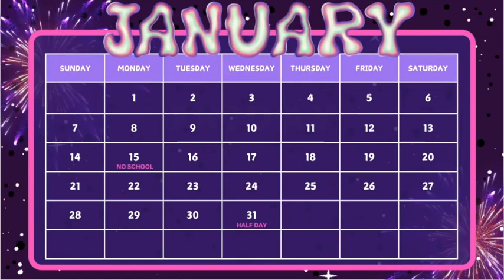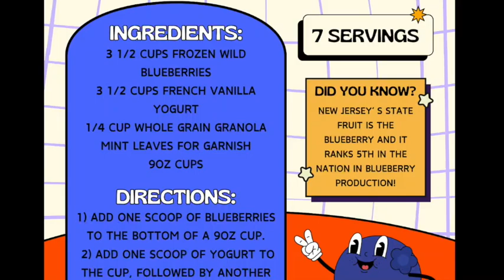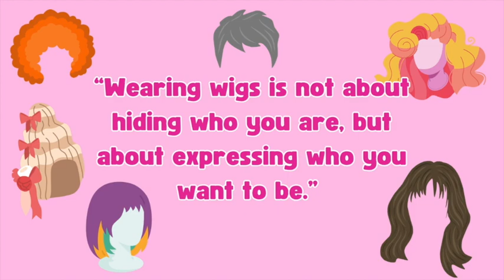MRT News Jan 26th, 2024